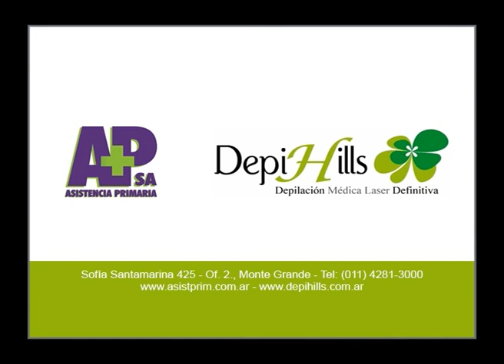Claudio Saladino Cirujano Plástico